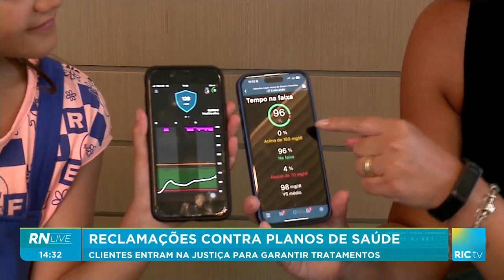Clientes entram na justiça para garantir tratamento pelo plano de saúde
Reclamação do plano de saúde!